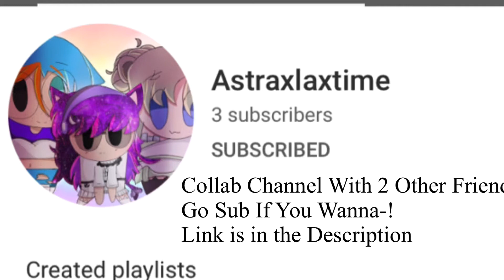Collab Channel!!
AHHH I HAVE WANTED TO THIS FOR SOO LONG WITH SPECIFICALLY THESE PEOPLEEE